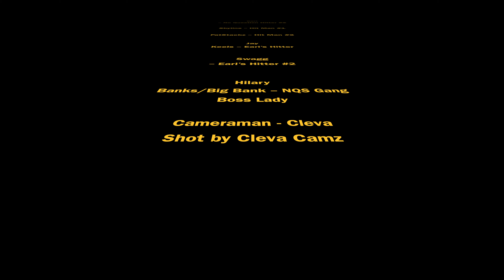JD The Junior - ANGELS ft. Fat Stackz & Aunz (Short Film) by JD The Junior (Prod. Penacho Beats) #3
Song: Angels
Artist: JD The Junior ft Fat Stackz & Aunz

Album: Maryland
Producer: Peancho Beats

Written By:
Johnny “JD The Junior” Mason

Directed By: JD The Junior, Jet Major Entertainment LLC & ShotByClevaCamz